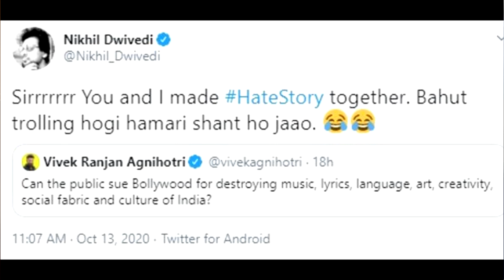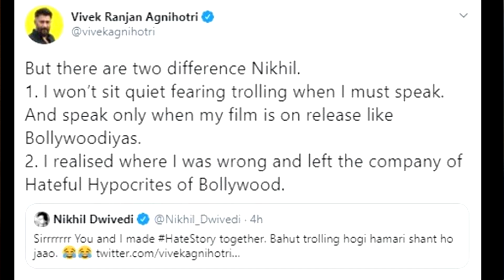Hate Story फिल्म के डायरेक्टर ने बॉलीवुड पर अश्लीलता फ़ैलाने का आरोप लगाया